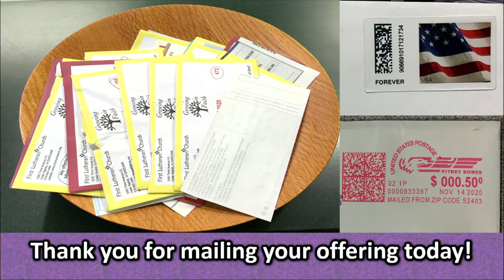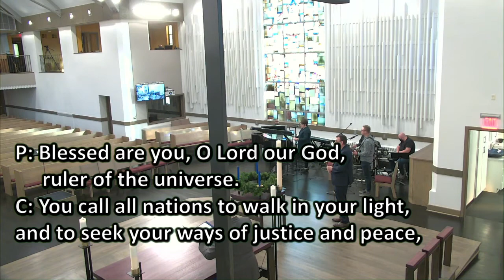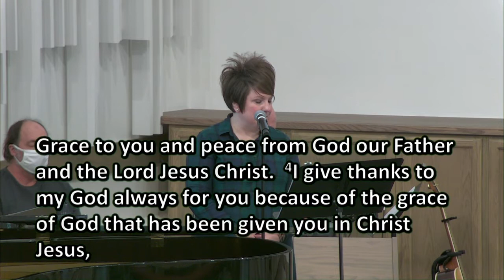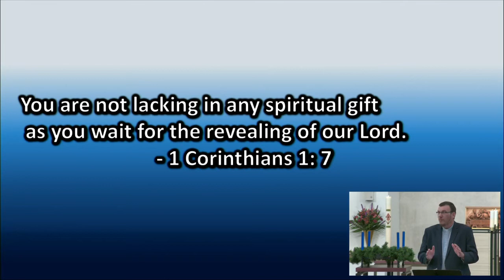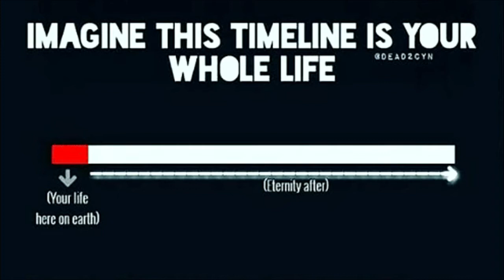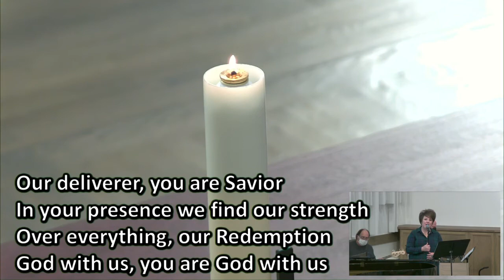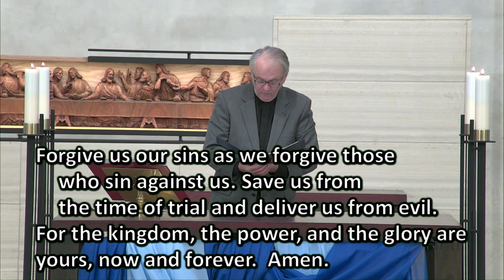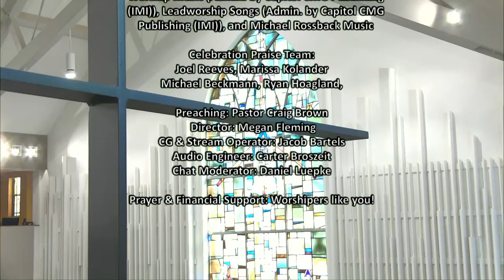11:15 a.m. Celebration Worship – Nov. 29, 2020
"Waiting in Hope"
Stir up your power, and come! The psalmist’s plea in Psalm 80:2 has become familiar to us in the Advent prayers. Isaiah wants God to rip the heavens open. Both cry out for an apparently distant, angry God to show up, to save, to restore. When we hear Jesus describing the coming of the Son of Man with stars falling from heaven, it can sound dire and horrible, not like anything we would ever hope for. But when we really look at the suffering of people God loves, we can share the hope that God would tear open the heavens and come.

God With Us by Leslie Jordan  CCLI Song #2012 © Open Hands Music and Integrity’s Praise! Music
Angels From The Realms of Glory  Henry Thomas Smart, James Montgomery, Michael Rossback, and Paul Baloche © Words: Public Domain, Music: 2015 Integrity Worship Music, Leadworship Songs, and Michael Rossback Music

Tech Team:
CG & Stream Operator: Jacob Bartels
Technical Director: Megan Fleming
Audio Engineer: Carter Broszeit
Chat Moderator: Daniel Luepke

Prayer & Financial Support: Worshipers like you!